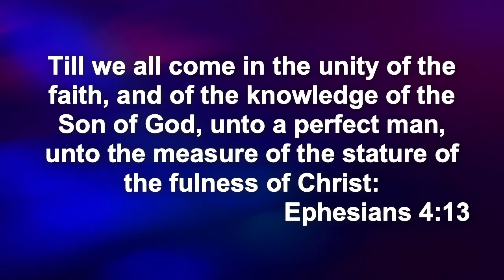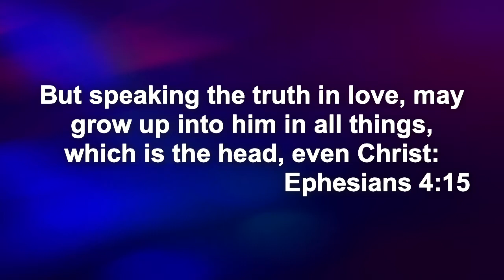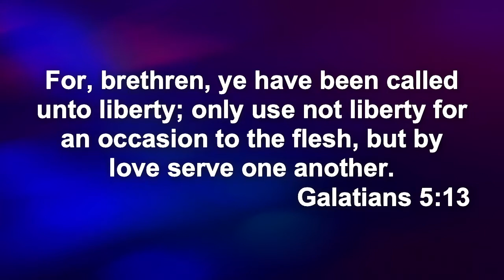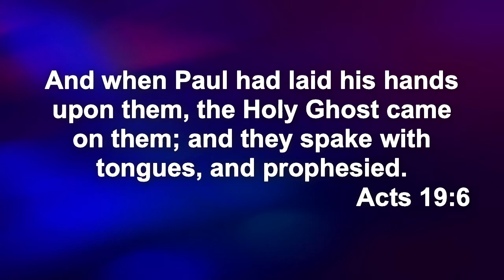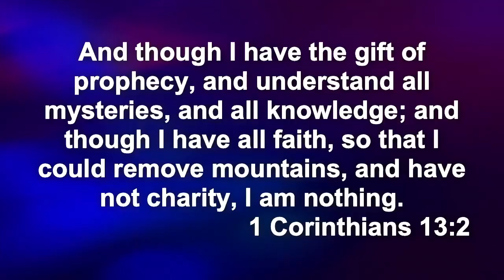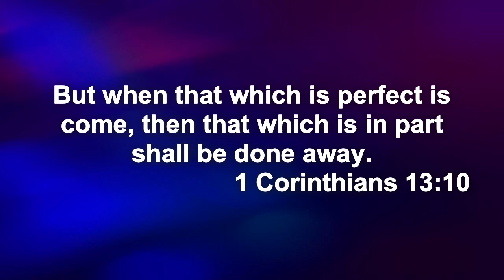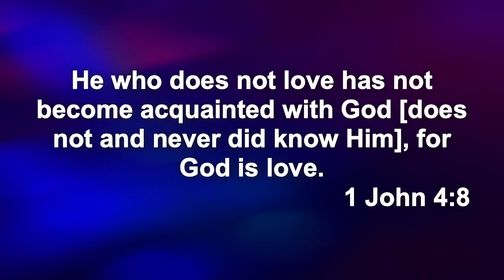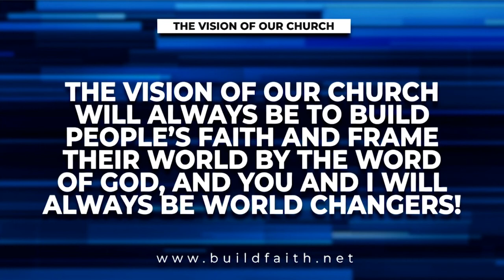The Mature Believer | Pastor Philip Steele